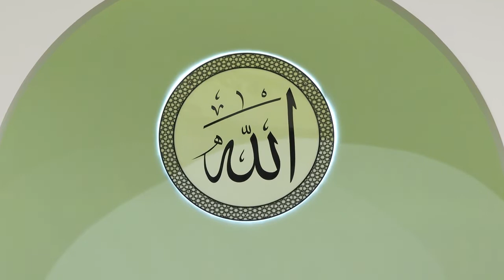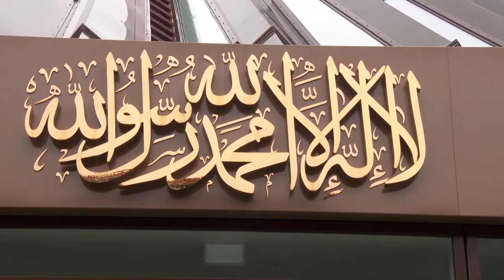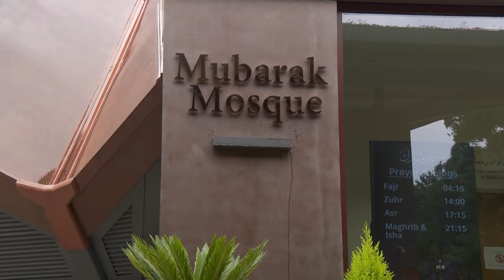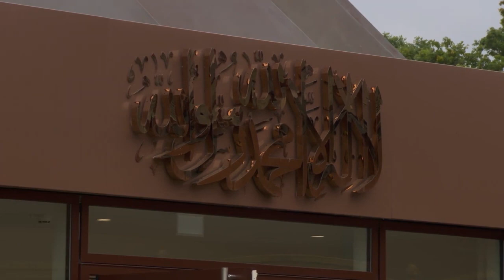Friday Sermon |خطبہ جمعہ|July 22nd 2022|Hausa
Friday sermon delivered on 22nd July, 2022 by the Head of the Ahmadiyya Muslim Community, Hazrat Mirza Masroor Ahmad (may Allah be his Helper), from Masjid Mubarak in Islamabad, Tilford, UK.